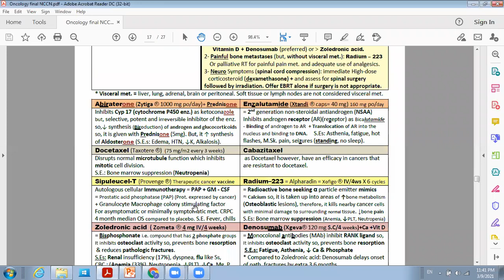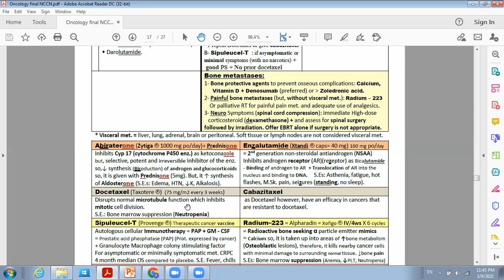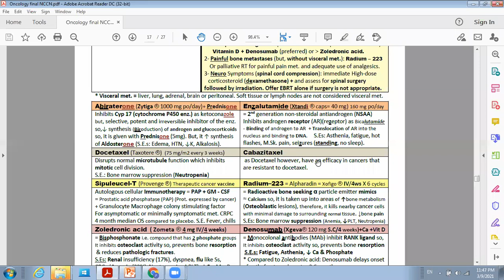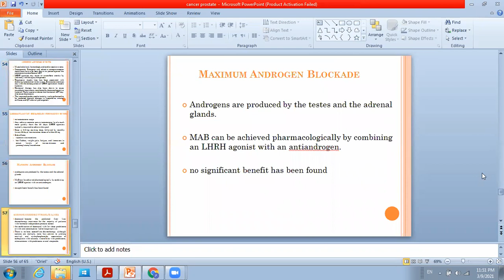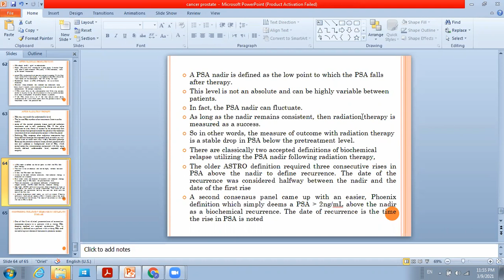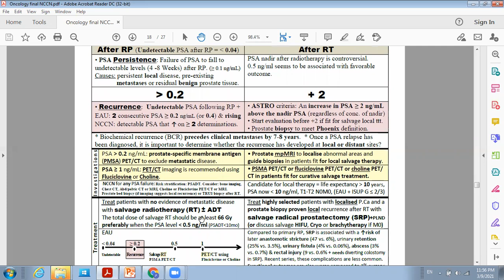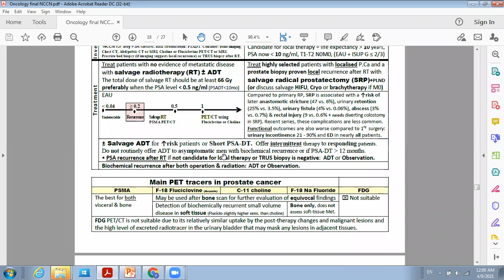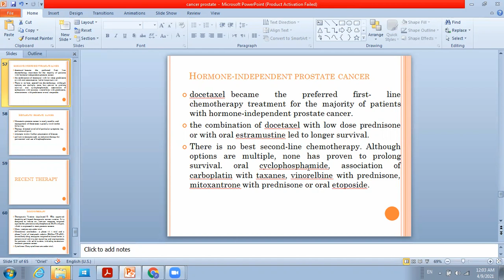المحاضرة السابعة ONCOLOGY COURSE metastatic prostate cancer 4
الجمعة 3 سبتمبر 2021 د محمد منتصر